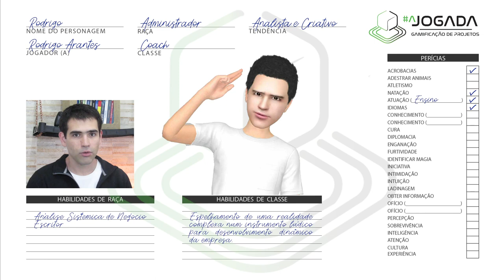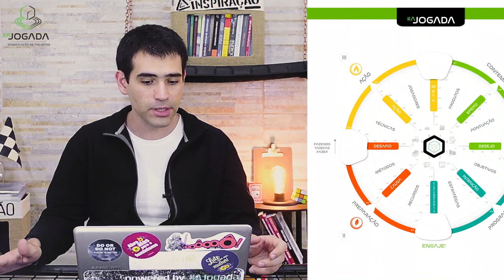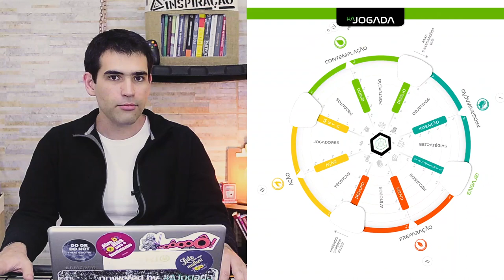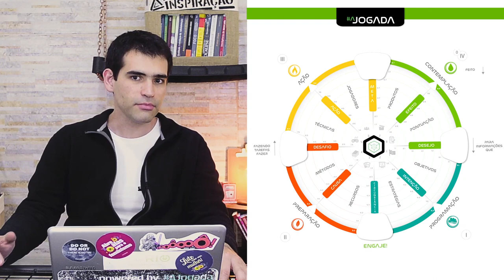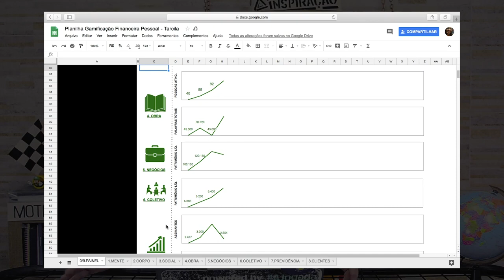AULA 0 - Apresentação - curso AJOGADA™ de Gamificação de Finanças Pessoais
Aula 0 de apresentação do curso de Gamificação de Finanças Pessoais com AJOGADA™

Assuntos: vida, trabalho, finanças, previdência, economia, jogo